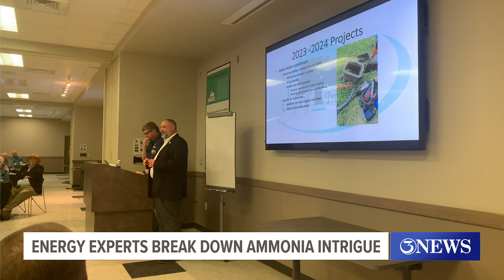What's the deal with ammonia plants?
According to experts, Corpus Christi's proximity to water plays a key role in our area's budding interest from big businesses.